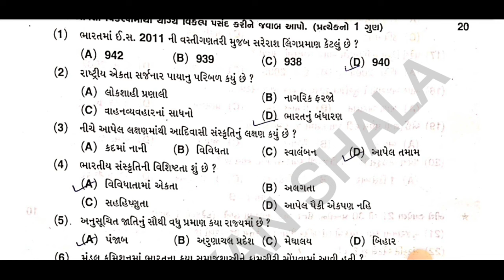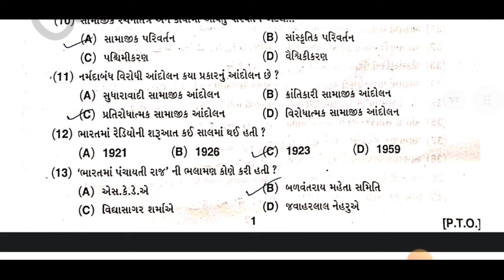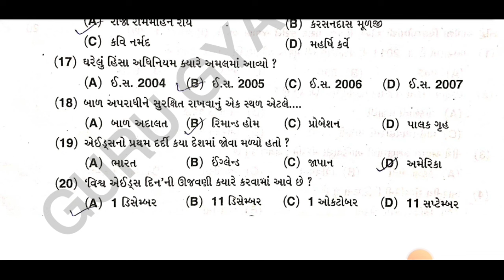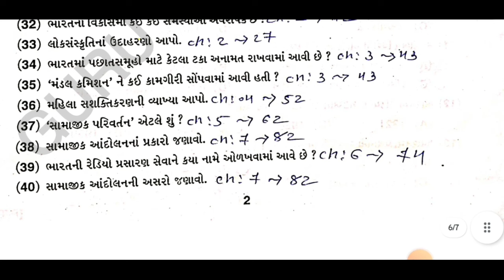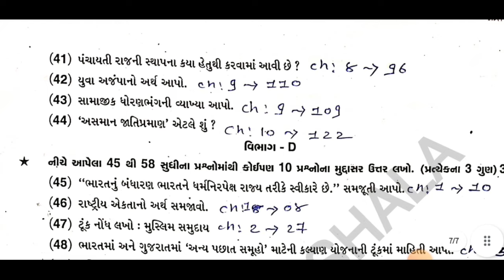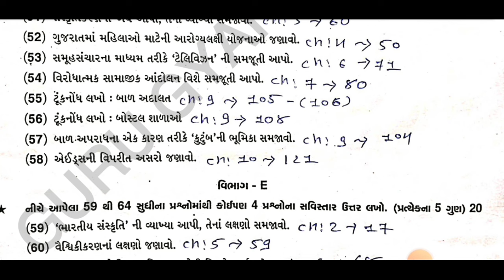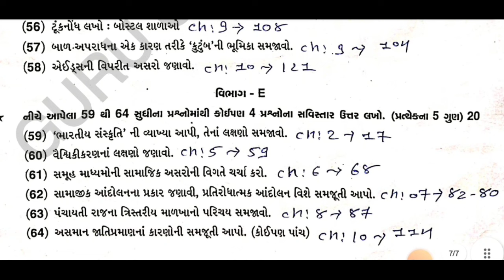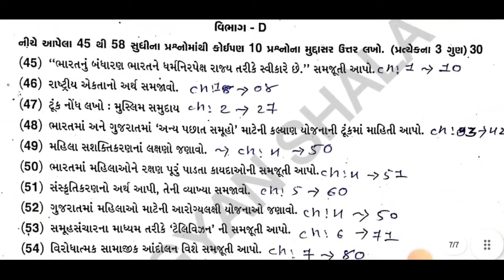Std 12 Samajshastra Second Exam Paper solution 2024 | dhoran 12 Samajshastra Second Exam Paper 2024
TOPIC COVER

std 12 samajshastra second exam paper solution
std 12 samajshastra second exam paper solution 2024
dhoran 12 samajshastra second exam paper solution
std 12 samajshastr imp questions second exam 2024
dhoran 12 samajshastra second exam paper solution 2024
std 12 samajshastra second exam paper
dhoran 12 samajshastra biji parixa paper solution 2024
dhoran 12 hindi paper solution second exam 2024
std 12 samajshastra paper solution
ધોરણ 12 સમાજશાસ્ત્ર બીજી પરીક્ષા પેપર સોલ્યુશન 2024
ધોરણ 12 સમાજશાસ્ત્ર પેપર સોલ્યુશન 2024
દ્વિતીય પરીક્ષા ધોરણ 12 સમાજશાસ્ત્ર
ધોરણ 12 સમાજશાસ્ત્ર દ્વિતીય પરીક્ષા
સમાજશાસ્ત્ર પેપર સોલ્યુશન ધોરણ 12
ધોરણ 12 સમાજશાસ્ત્ર પેપર સોલ્યુશન દ્વિતીય પરીક્ષા 2024
ધોરણ 12 દ્વિતિય પરીક્ષા 2024